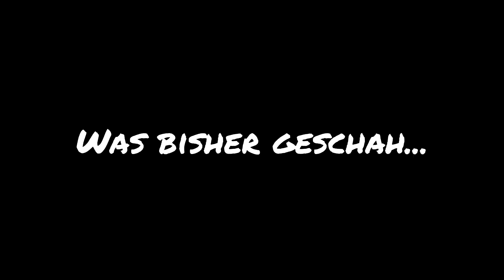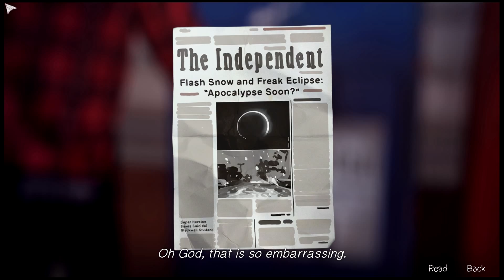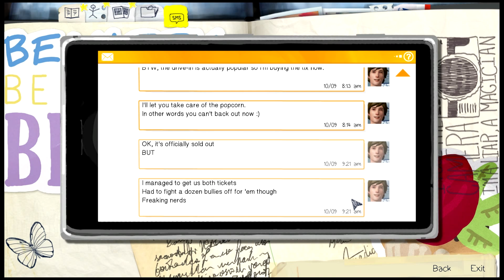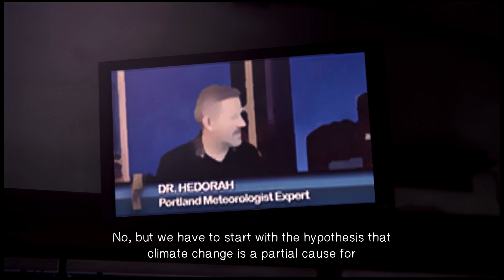Let's Play Life is Strange [Deutsch/Blind] #25 Kreiselameisen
Life Is Strange ist ein 5-teiliges Adventure Game in malerischem 3D Stil gehalten. Es stammt von dem französischen Entwickler Studio Dontnod und wird gepublished von Square Enix.
Wir schlüpfen im Spiel in die Rolle des aufstrebenden Fotografiestars Maxine Caulfield, die nach fünfjährigem Aufenthalt in Seattle nun wieder zurück in ihre Heimatstadt Arcadia Bay zieht, um dort an der Blackwell Academy ihrer große Leidenschaft, der Fotografie, nachgehen zu können. Dabei muss sie sich nicht nur neuen und alten alltäglichen Problem ihres Lebens stellen, sondern wird zudem neuerdings von Endzeit Visionen geplagt. Dass sie die Zeit zurückdrehen kann, wie ihr gerade der Sinn steht, ist dabei mal mehr, mal weniger hilfreich.